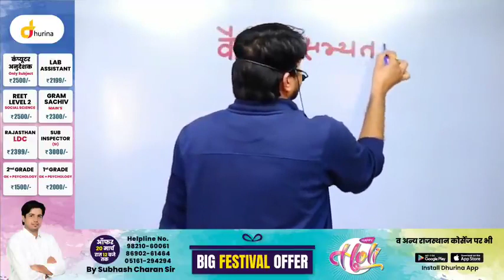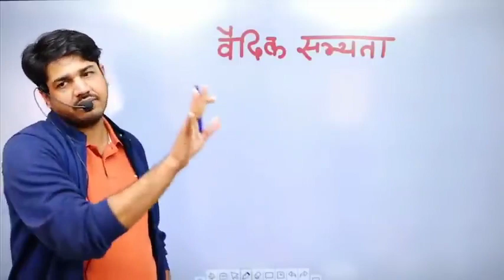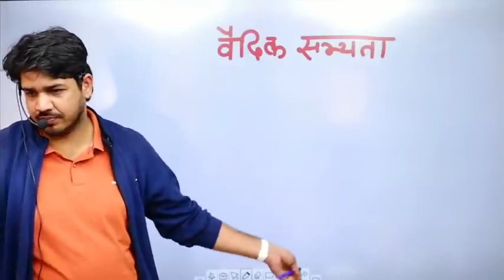exam पास करने का best तरीका ।govtjobs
exam पास करने का best तरीका
notes bnane Ka trika
notes kese bnay
notes map